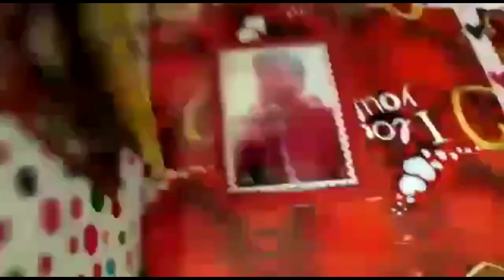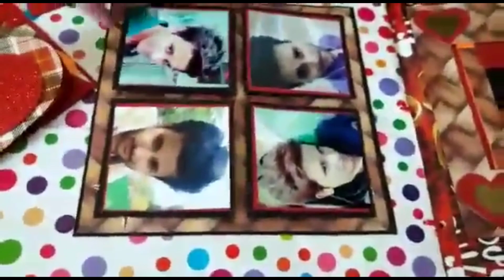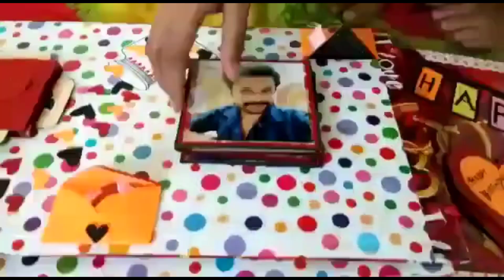DIY - BIRTHDAY CARD|Beautiful Handmade Card for birthday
Beautiful DIY Birthday Special Card For your Loved Ones|Creative Greeting card idea
Pop up Card, Sliding card, 3D card,Surprise card,Cutting nd Pasting card

Hiiii Everyone
HOPE YOU ENJOY MY DIY CARD

YOU CAN JOIN ME ON-